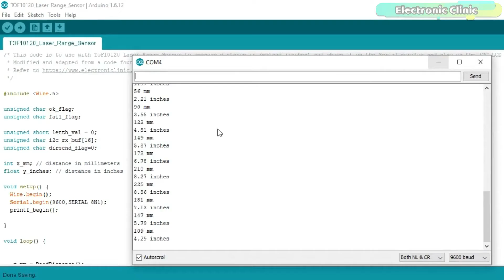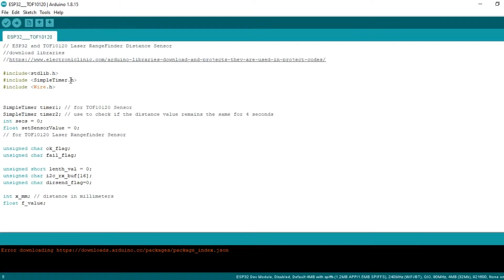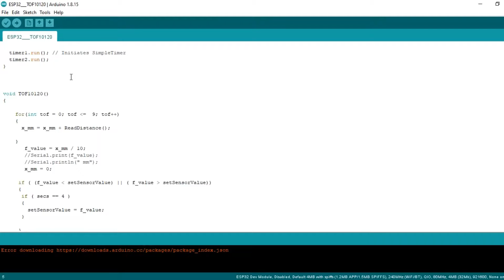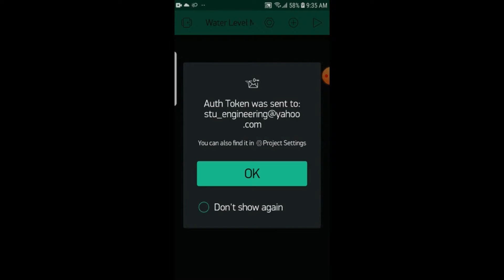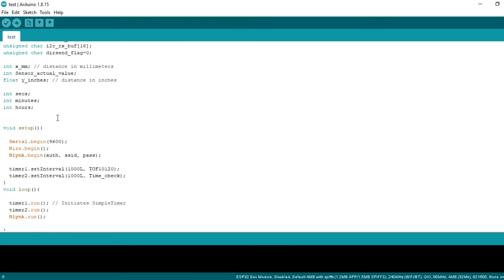ESP32 with TOF10120 Laser Rangefinder distance sensor, IoT water Level Monitoring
ESP32 Complete Course for Beginners:
Upgrading website... Your patience is highly appreciated...

Project Description:
The TOF10120 Laser Rangefinder or Distance sensor is such a beautiful piece of hardware. I have been using this ToF Distance sensor with Arduino and Nodemcu ESP8266 WiFi module in different projects for measuring the distance. Recently I used it in a Car parking system to help the driver safely park the Car. I also used it with the Nodemcu ESP8266 and Blynk application for monitoring the Water level from anywhere in the World. If you have never used the TOF10120 Laser distance sensor then I highly recommend watch my getting started tutorial. Anyways, 3 months back I designed an Arduino-based Hydroponics system using pH Senor, EC Sensor or TDS sensor, DS18b20 One-Wire digital Temperature sensor, Oled display module, and TOF10120 Laser distance sensor. This project was really appreciated and since then I am getting lots of comments and emails from boys and girls requesting if I can make the same Hydroponics system using the ESP32 WiFi + Bluetooth module. They actually want to see the IoT version of the same Hydroponics system.

Amazon Purchase links:
tof10120 laser range sensor

ESP32 WiFi + Bluetooth Module (My recommendation), more IO pins, improved speed, and supports a Lipo Battery:

LM7805 Voltage Regulator:

470uf capacitor:

330-ohm resistor:

DC Female Power Jack:

Female Headers:

Male Headers:

1n4007 diode:

10k Resistor:

2n2222 NPN transistor

12V SPDT Relay:

Other must-have Tools and Components:

Arduino Uno, Nano, Mega, Micro "All types of Arduino Boards":

Top Arduino Sensors:

Top Oscilloscopes

Variable Supply:

Digital Multimeter:

Top Portable drill machines:

Jumper Wires:

3D printers:

CNC Machines:

Electronics Accessories:

Hardware Tools:

TOF10120 WITH ESP32 WIFI AND BLUETOOTH MODULE
TOF10120 BASED WATER LEVEL MONITORING SYSTEM
WATER LEVEL MONITORING USING TOF10120
ESP32 WITH TOF10120
TOF10120 WITH ESP32
TOF10120 SENSOR INTERFACING WITH ESP32
TOF10120 LASER DISTANCE SENSOR WITH ESP32
how to measure distance using TOF10120 laser rangefinder distance sensor and esp32
tof10120 sensor interfacing with esp32 wife + Bluetooth module